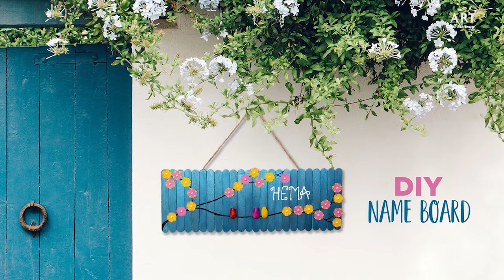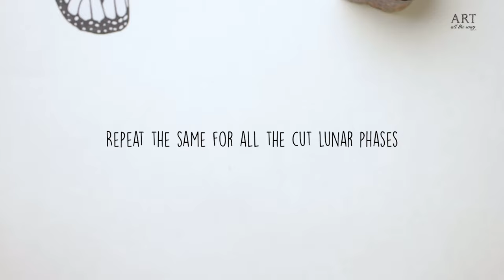6 Easy Wall Decors | Wall Decorating | DIY Room Decor | Home Decor Ideas | Easy Crafts & Painting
Here are 6 easy and creative ways to decorate your wall with crafts and paintings! Do try it out and enjoy!!